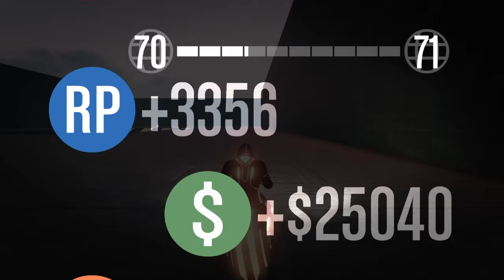GrandTheftAutoV Deadline With Jake